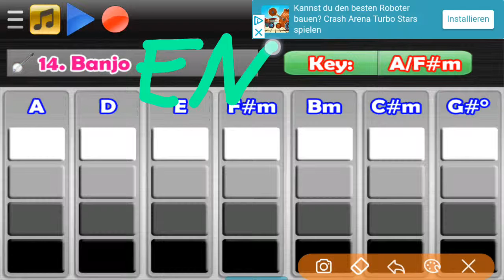Entspannungsmusik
Selbstgemacht aber kurz